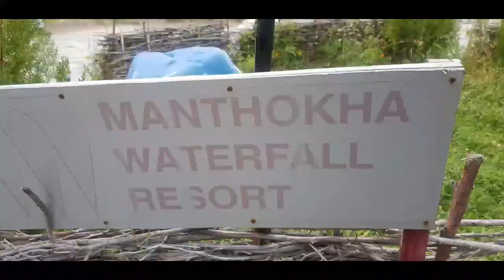Manthoka waterfall with nazia malik skardu trip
beautiful  Pakistan  beautiful  skardu
manthoka waterfall is amazing and ppl love to come here